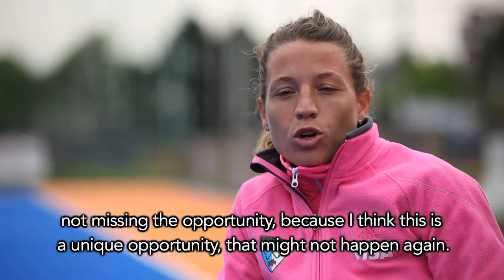Olympic Message - Delfina Merino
🗣"It's all about enjoying it, being aware of what you are experiencing".

Listen to the inspirational message that Delfina Merino 🇦🇷, silver medalist 🥈 with Las Leonas 🏑 at London2012 🇬🇧, sent to our young athletes.